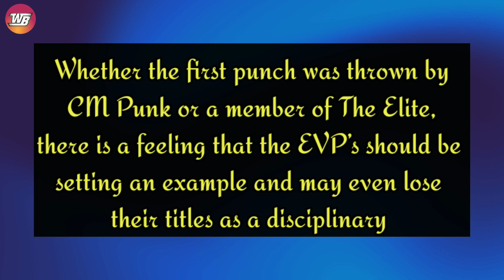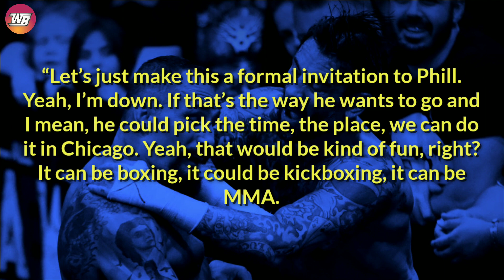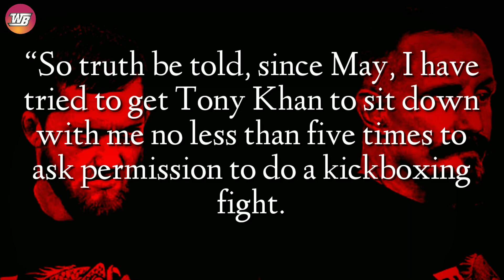AEW Fires Several Wrestler [Report]!! CM Punk gets the challenge of an MMA fight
Another update on the situation in AEW following the confrontation between CM Punk and The Elite after Punk’s comments at the AEW All Out Post Show Media Scrum.In the hours following the events post AEW All Out, there’s of course been a lot of talk about what will happen going forwards, who will be punished, and how severely etc. Now Tony Khan has suspended several AEW who were in the room for the CM Punk, Elite brawl, according to Brian Last’s The Wrestling News podcast.

During a recent interview with The Undisputed Podcast, former AEW star Bobby Fish called for a competitive fight against CM Punk. Bobby Fish isn’t very concerned with what the rules are, as he’s willing to fight Punk in boxing, kickboxing, or mixed martial arts.

0:00 AEW Fires Several Wrestler [Report]
1:40 CM Punk gets the challenge of an MMA fight

Image Credit:

Also Topics Discussed In this Video:
1. WWE News
2. WWE Rumors
3. AEW News
4. Wrestling News
5. Wrestling Rumors